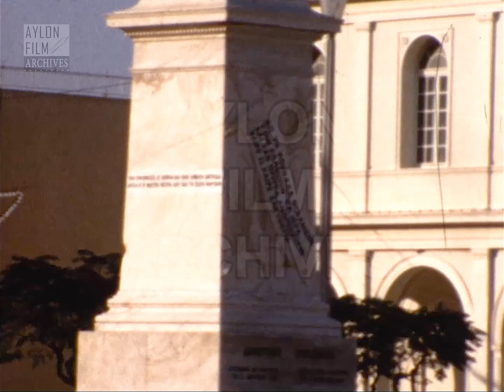Ζάκυνθος 1969 - Πλατεία Σολωμού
Περιγραφή:
Βρισκόμαστε στην πλατεία Σολωμού, στην πόλη της Ζακύνθου, νησί στο Ιόνιο Πέλαγος.Ο κινηματογραφιστής μας δίνει πλάνο του μαρμάρινου αγάλματος του ποιητή του Εθνικού Ύμνου της Ελλάδας, Διονυσίου Σολωμού, αντίγραφο του αρχικού, που ήταν έργο του Αθηναίου γλύπτη Γεωργίου Βρούτου. Πίσω από το άγαλμα διακρίνουμε μέρος του κτιρίου που στεγάζει το Βυζαντινό Μουσείο.Στη στήλη που έχει τοποθετηθεί το άγαλμα έχουν χαραχτεί στίχοι από τον «Ύμνον εις την Ελευθερίαν», τμήμα του Ελληνικού Εθνικού Ύμνου, «Απ’ τα κόκκαλα βγαλμένη των Ελλήνων τα ιερά και σαν πρώτα ανδρειωμένη, χαίρε, ω χαίρε, Ελευθεριά».Με zoom out και στη συνέχεια πανοραμικό αποκαλύπτονται ολόκληρα τα κτίρια στο πλάι του αγάλματος. Στο βάθος μέρος του κτιρίου του Οργανισμού Τηλεπικοινωνιών Ελλάδας (ΟΤΕ) και το υπέροχο νεοκλασικό που φιλοξενεί τη Δημοτική Βιβλιοθήκη και το Πνευματικό Κέντρο του νησιού.Ακολουθεί η εκκλησία του Αγ. Νικολάου του Μώλου, το παλαιότερο κτίριο στην πλατεία, το μοναδικό ενετικού ρυθμού κτίσμα που διασώθηκε από τον καταστρεπτικό σεισμό και την πυρκαγιά του 1953 και ανοικοδομήθηκε διατηρώντας τα αρχικά του χαρακτηριστικά.Το πανοραμικό στην πλατεία συνεχίζεται, στο βάθος διακρίνουμε τη θάλασσα, το όρος Σκοπός και τέλος η προτομή του Ζακυνθινού μουσουργού Παύλου Καρρέρ.